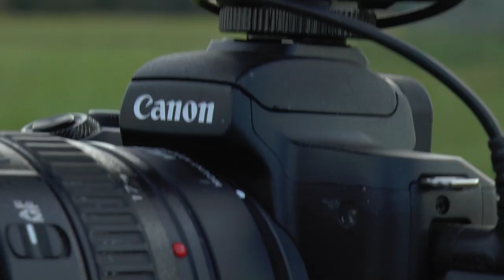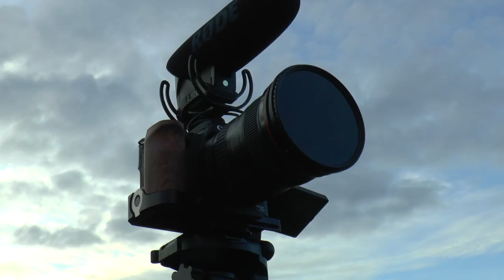Camcorders vs Mirrorless/DSLR Cameras (Comparison)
Differences between the camcorders and Mirrorless/DSLR cameras!
The czech weather strikes again :( windy af!
Prepared for you couple of differences between these two types so you guys can maybe decide which one to buy. Hope It will be helpful!

00:00 - Intro
00:15 - Depth of field
00:52 - Lens
02:15 - Low light performance
03:03 - Outro